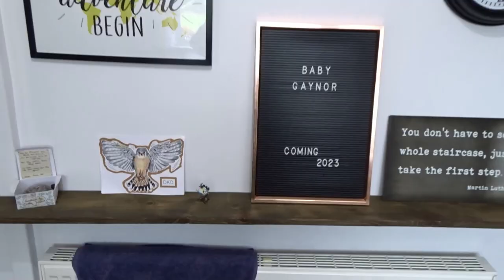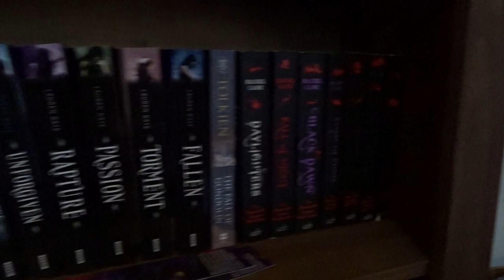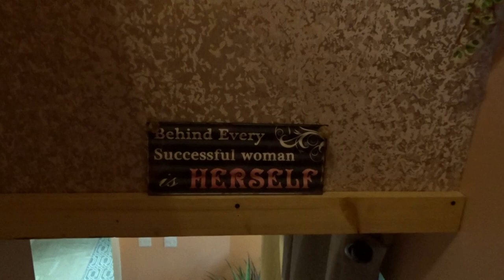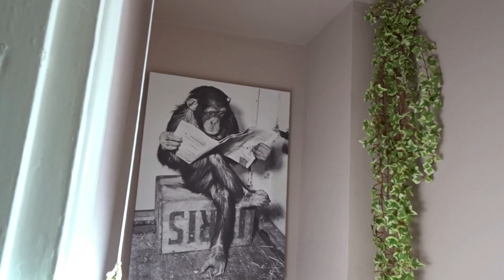House Tour || UK Council House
If you're as nosy as I am, then you love looking around other peoples houses! Take a look around my UK Council House.